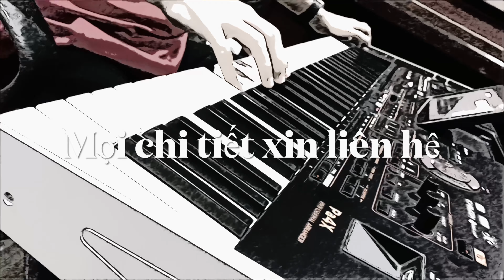Bộ Tiếng Trữ Tình Quê Hương - Sound set KORG PA4X PA1000 DEMO 99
set ORGAN KORG PA4X